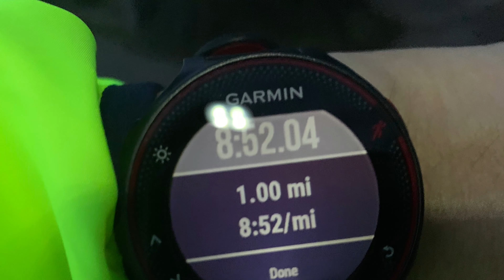Run Every Day: Day 60 - Another Mile in the Bag!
Day 60. Another day, another mile! On the 1st January 2020 I set myself a personal challenge - to "run every day for a year". This is my journey so far.